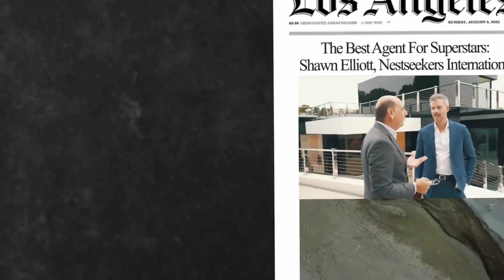Secrets to selling 100 million dollar homes | Shawn Elliott | 3D Media Live Podcast | EP 7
In this episode we talk about the secrets to selling 100 million dollar homes. We have the absolute pleasure of speaking with the man behind some of the most expensive homes in America, the one and only Shawn Elliott.

Power Broker Shawn Elliott is nothing short of a legend. His name is synonymous with ultra-luxury real estate, and he is one of the most respected and sought-after experts in the industry with over $5 billion in sales. As the head of the Ultra Luxury Division at Nest Seekers International, Elliott leads a world-class team of 25 highly accomplished multilingual agents positioned in key markets, including New York City, Beverly Hills, Palm Beach, and London. Elliott’s global reach has helped him build meaningful relationships with clients around the world. His team provides exceptional client service with the highest levels of privacy and discretion.

Indeed, Elliott carefully vetted and curated his team to represent the best and brightest minds in real estate. Their discerning standards and dedication to outstanding client service serve as the foundation for success. This elevated approach to effective client engagement sets a new standard for excellence in the industry. Elliott and his team are in constant collaboration with analysts, economists, and thought leaders, armed with deep-sector knowledge that provides valuable market intelligence. These specialized skills help solve unique challenges and provides valuable insight to Elliott’s distinguished global clientele.

Elliott’s respected clients also benefit from a powerful in-house marketing and public relations division with social media platforms that reach millions worldwide with the click of a mouse. The Elliot team has developed innovative strategies that have resulted in record-breaking sales. If that weren't impressive enough, Nest Seekers maximizes exposure by harnessing the power of television and is the only real estate firm with two hit television series, Bravo's "Million Dollar Listing" and Netflix's "Million Dollar Beach House."

To get in touch with Shawn Elliott:

Shawnelliott.com
Blackbookre.com
Shawn Elliott on Instagram: @shawnelliottrealetate